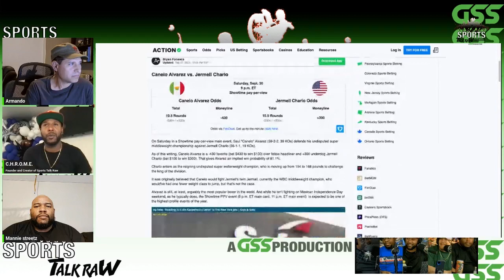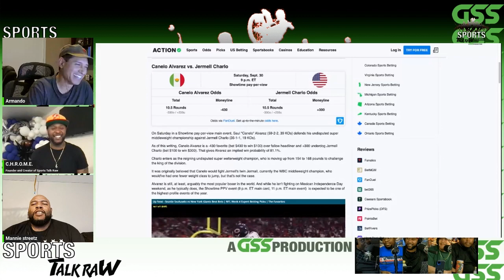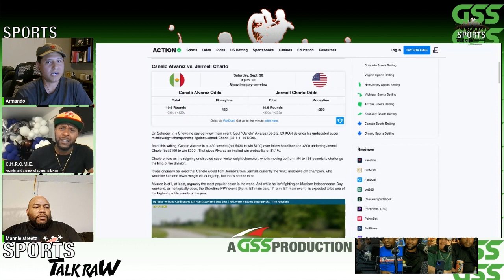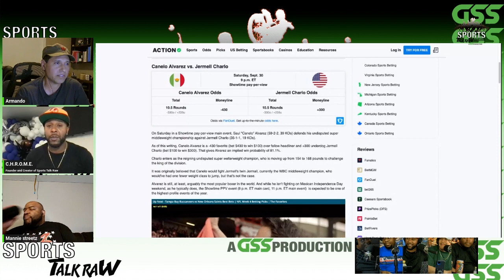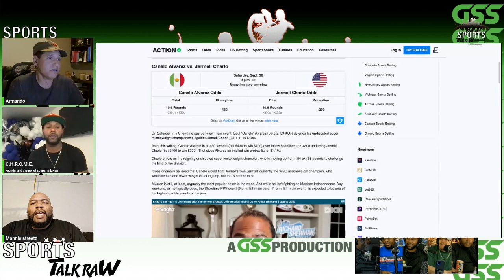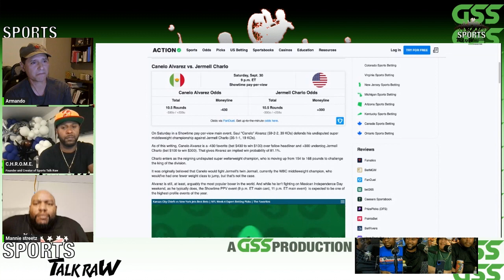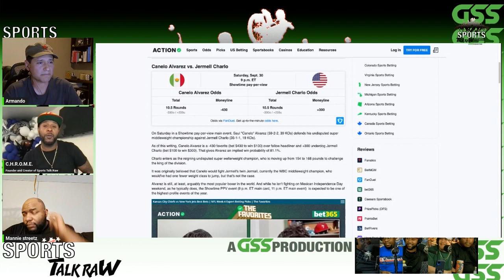Canelo vs Charlo Breakdown with Sports Talk Raw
GSS works with Sports Talk Raw on a weekly basis live streaming their shows on YouTube, Twitter and Facebook. They invited Armando from GSS to talk about the upcoming super fight between Canelo and Charlo.

Plenty of places for you to watch the live stream

Youtube.com/bestinmma

Follow Chrome, Mannie, JCash, Uncel Shannon and Trizmo at
Facebook  mannie streetz

Facebook Terrence Roby
IG sportstalkraw

Facebook Shannon Mitchell
Gram htuboss98